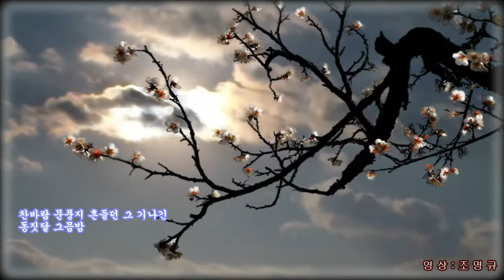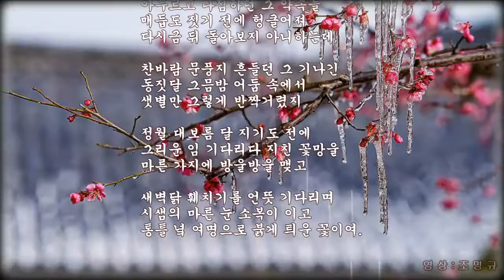설중매 1280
설명